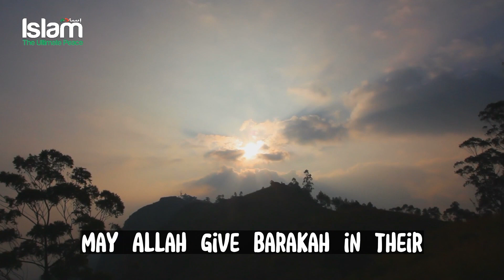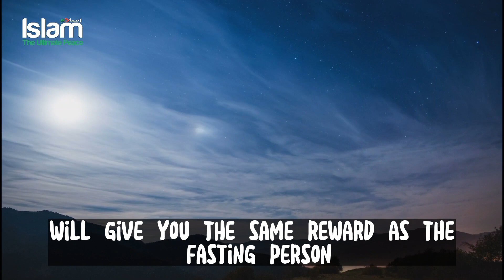TWO MUSLIM SURGEONS ARE BREAKING FAST WHILE DOING OPERATION IN RAMADAN !